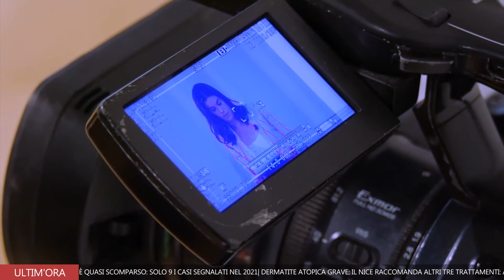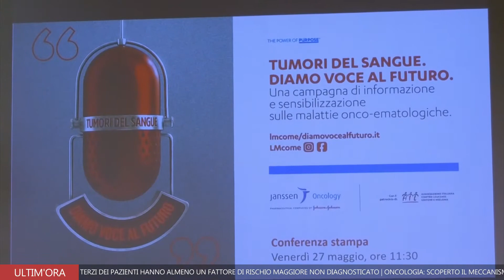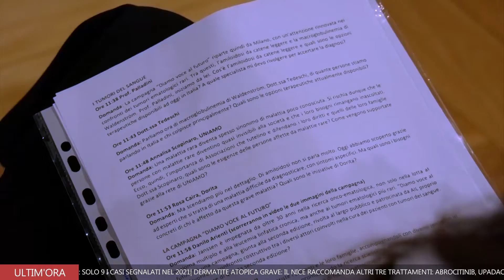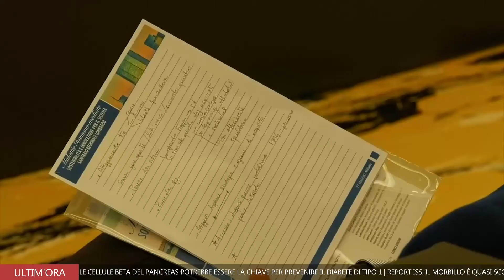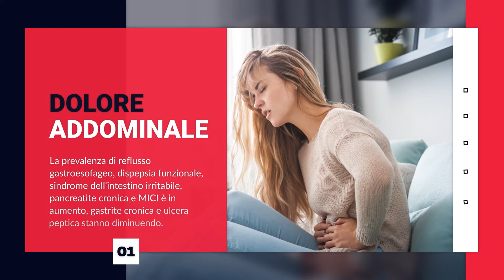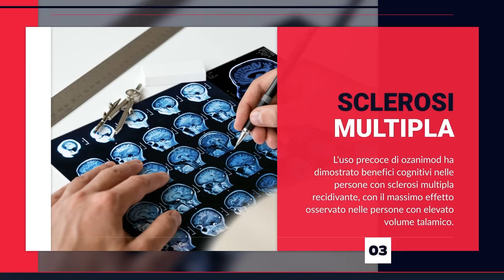Tumori ematologici - Farmaci biologici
1. E' partita da Milano la seconda edizione di “Diamo voce al futuro”, campagna di sensibilizzazione sui tumori ematologici, promossa da Janssen Oncology e patrocinata dall'Associazione italiana contro leucemie linfomi e mieloma.

2. I farmaci biologici rappresentano un punto di svolta fondamentale per la presa in carico e la gestione del paziente grazie alla capacità di cambiare radicalmente la storia e la remissione della malattia.